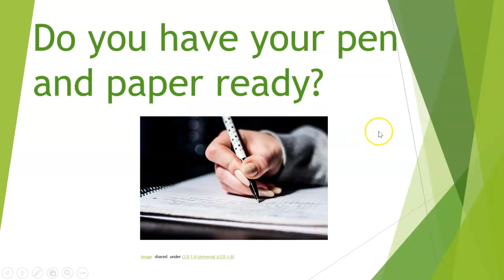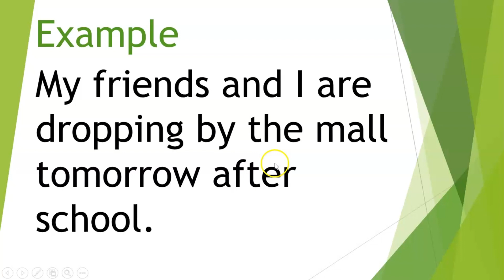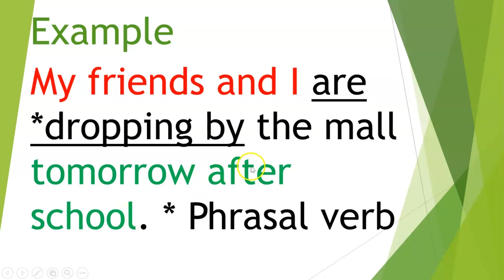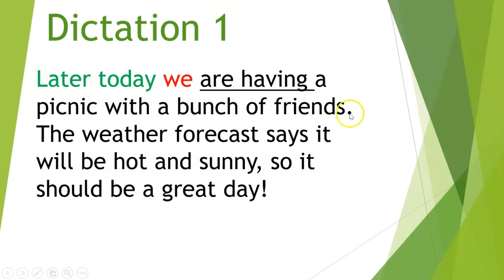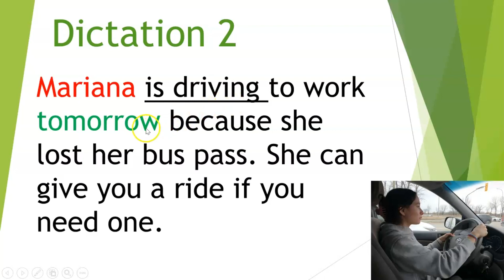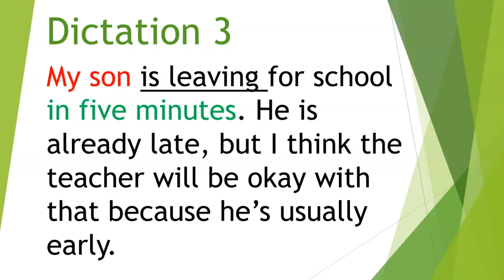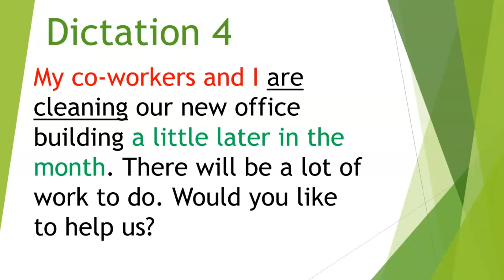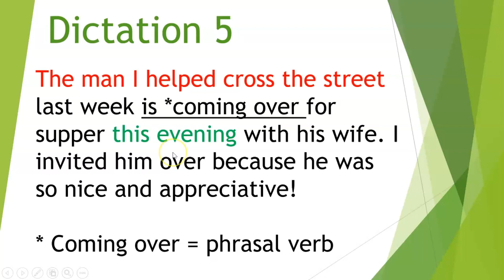English Listening practice: Advanced Dictation 54 (Present Continuous)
This is an advanced   dictation  that focuses on present continuous verbs. It offers great listening and writing practice!
Please check out this video to learn more about the present continuous:

 • Present progressi...